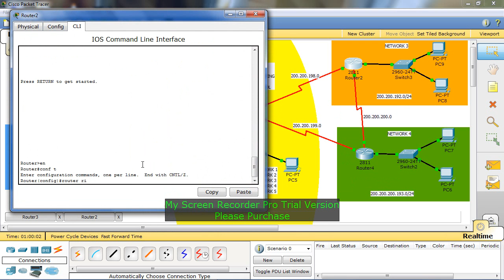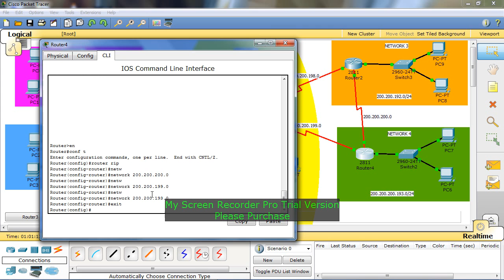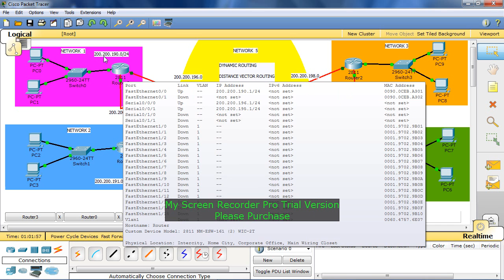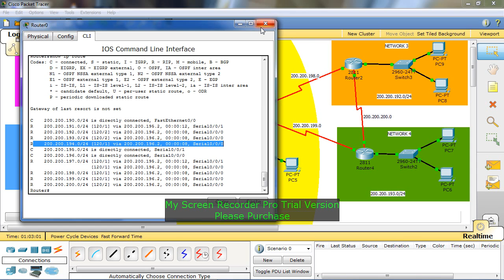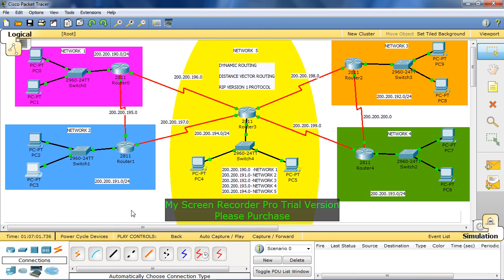HOW TO CONFIGURE RIP VERSION 1 PROTOCOL PART 2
I WILL EXPLAIN STEP BY STEP TO CONFIGURE RIP VERSION 1 PROTOCOL IN TAMIL